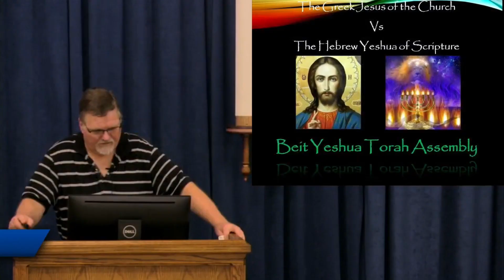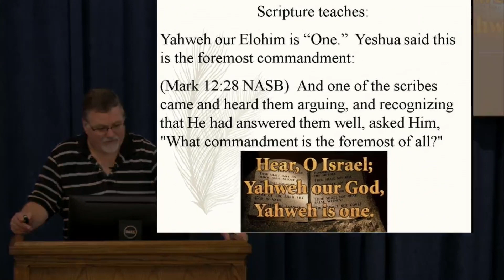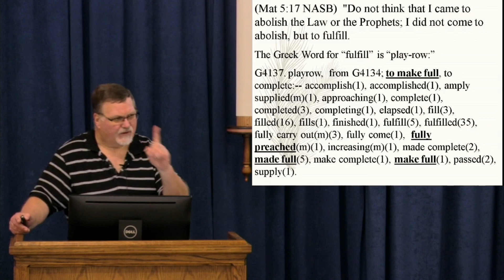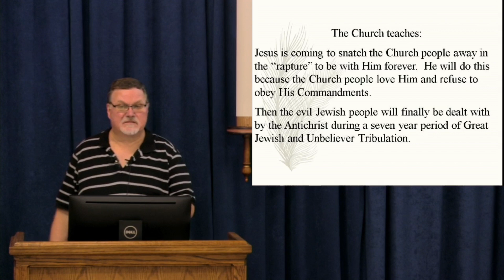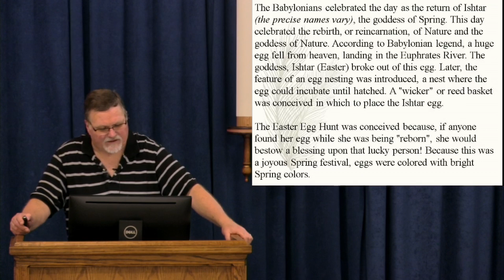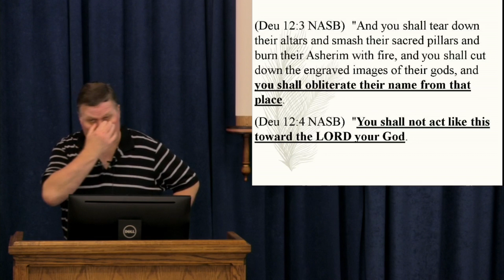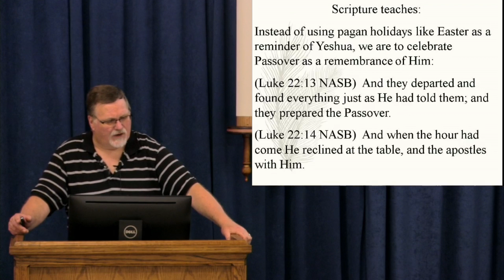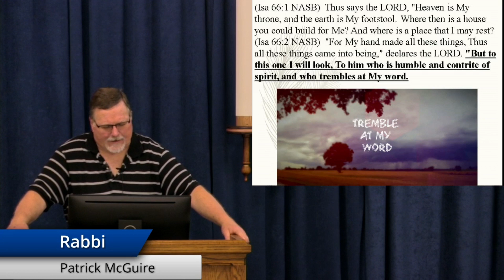Jesus Christ Vs Hebrew Yeshua 2023